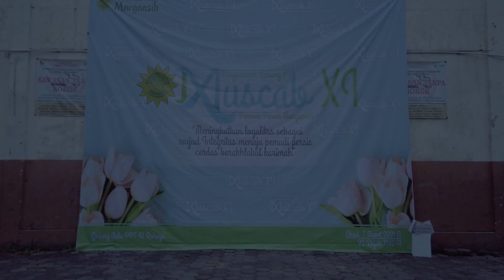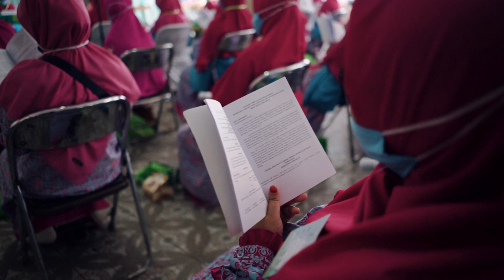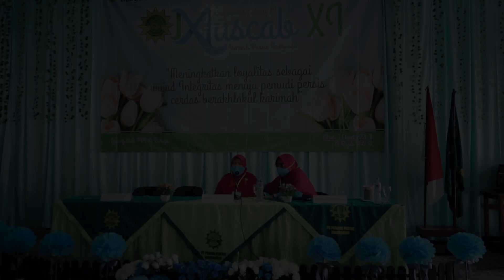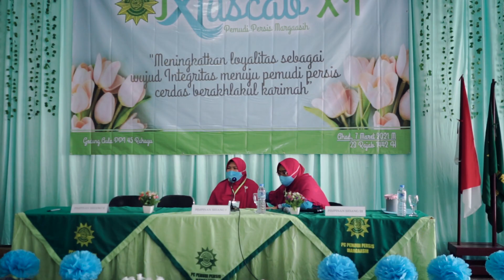Dokumentasi Muscab XI Pemudi Persis Margaasih